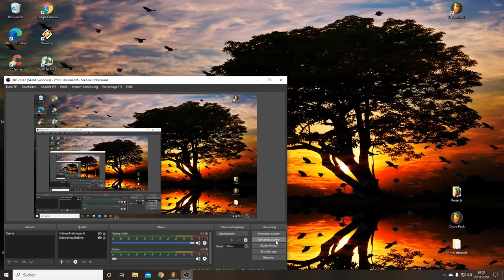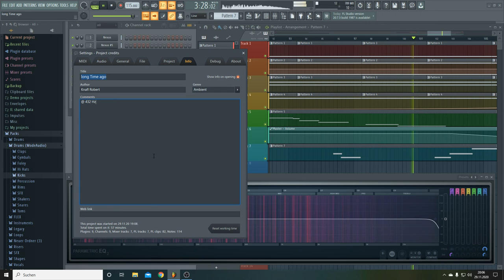long Time ago (another Story)